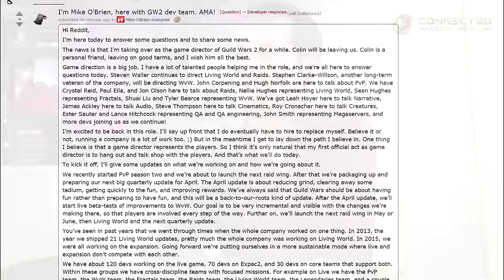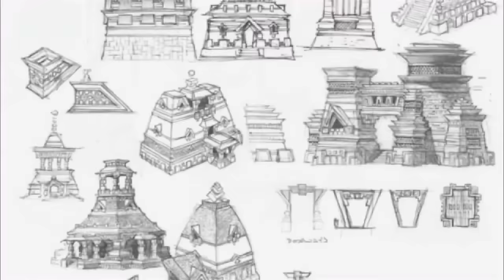Guild Wars 2 in 2016 | How Are Things ACTUALLY Going?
WoodenPotatoes discusses the future and current state of Guild Wars 2 with one question on his mind: Who is Satisfied right now?